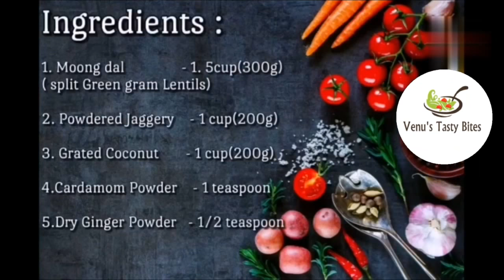MOONG DAL LADDU (South Indian style)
Moong dal laddu ( green gram lentil) a healthy high protein laddu made with moongdal, jaggery and coconut that makes a great snack for both kids and adults. What makes the dessert so special is that no oil/ghee is used. The taste, texture and flavor is very good.
Moong dal laddu is a traditional Indian festive sweet. Often prepared on Holi, Diwali, Janamashtmi or any special occasion throughout the year. This protein ladoo is easy to make and perfect snack for kids as well as for an adult. Being lentil it is protein packed fulfills your carb requirement.

Preparation time:25 mins
Cooking time:10 mins
Cuisine: Indian
Diet: vegetarian
Course: Dessert
Equipment's Used: Heavy bottomed pan, mixer, mixing bowl.
Mixing Bowl, Glass/
Storage : Air tight container for storage.
Servings-15 medium sized laddus from 400g moong dal